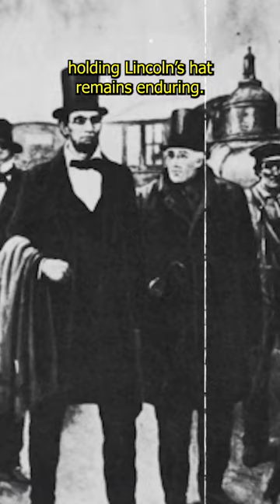Abraham Lincoln's Inaugural Hat-Holder, Stephen Douglas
Abraham Lincoln's inauguration in 1861 was a momentous occasion. But amidst the revelry, a curious tale emerged - the president’s hat and the helping hand of his political rival.

As the story goes, upon reaching the platform for his inaugural address, Lincoln removed his trademark stovepipe hat but had nowhere to set it. Observing this struggle, Stephen A. Douglas, who had just lost the presidential election to Lincoln, nobly stepped forward and held it for the speech.